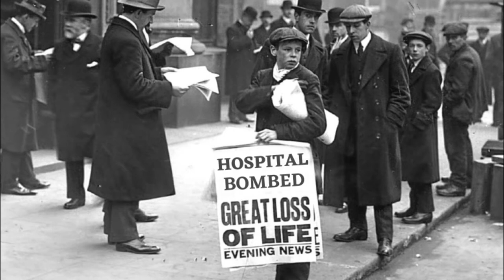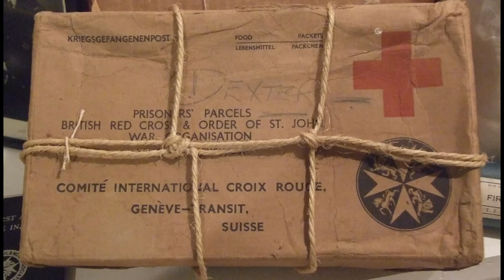Nurses During WW1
This is a short story about a few of the Irish women who joined in the war effort during World War 1.f you like my channel please support it by making a donation, thank you from Ireland ☘️